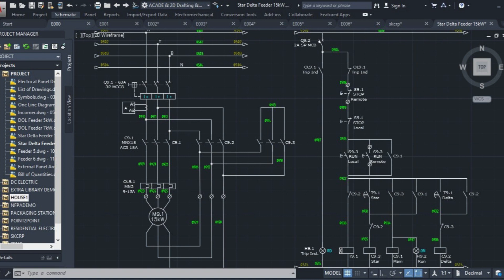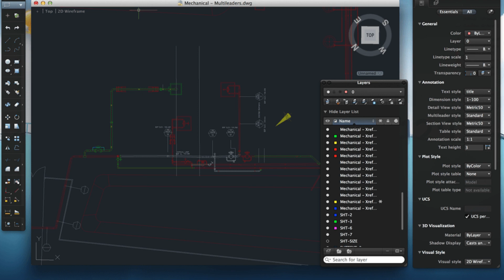Achieve Success in Autocad with the Leading Training Institute Franchise in Yelahanka, Bangalore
"Cherry Institute is a leading provider of top-quality AutoCAD training in Yelahanka, Bangalore. With our expertise and industry experience, we have established ourselves as one of the best institutes for AutoCAD training in the region. Our focus on practical learning and hands-on experience sets us apart from other institutes, making us the top choice for individuals looking to enhance their skills in AutoCAD.

At Cherry Institute, we understand the importance of industry-relevant skills in today's competitive job market. That's why our training programs are designed to equip students with the skills and knowledge that are in high demand by employers. Our team of experienced instructors ensures that students receive the best possible training, keeping them updated with the latest trends and techniques in AutoCAD.

In conclusion, if you are looking for the top AutoCAD training institute franchise in Yelahanka, Bangalore, look no further than Cherry Institute. Our industry expertise, practical approach to learning, and commitment to student success make us the perfect choice for individuals seeking to enhance their skills in AutoCAD. Join us today and take your career to new heights with our comprehensive AutoCAD training programs." "If you are looking for the top AutoCAD training institute franchise in Yelahanka, Bangalore, then look no further than Cherry Institute. Cherry Institute is renowned for its high-quality training programs and has established itself as a leader in the field of AutoCAD education. With a focus on providing practical skills and hands-on experience, Cherry Institute ensures that students are well-prepared for the industry. Their comprehensive curriculum covers all aspects of AutoCAD, from basic to advanced techniques, allowing students to gain a thorough understanding of the software. The institute also offers a franchise opportunity for those interested in starting their own AutoCAD training center, making it an ideal choice for both aspiring students and entrepreneurs.
One of the key reasons why Cherry Institute stands out as the top AutoCAD training institute franchise in Yelahanka, Bangalore is its experienced and qualified faculty. The institute employs industry professionals who have extensive knowledge and expertise in AutoCAD. They bring real-world experience to the classroom, ensuring that students are exposed to the latest industry trends and practices. This enables students to develop a strong foundation in AutoCAD and be ready to tackle any challenges they may face in their careers. The faculty at Cherry Institute also provides personalized attention and guidance to each student, ensuring that they receive the support they need to excel in their studies.
Cherry Institute's commitment to providing practical training sets it apart from other AutoCAD training institutes in Yelahanka, Bangalore. The institute believes in a hands-on approach, where students get ample opportunities to apply their learning through practical exercises and projects. This not only helps them understand the concepts better but also enhances their problem-solving skills. The institute also provides access to state-of-the-art facilities and software, enabling students to practice and experiment with different AutoCAD techniques. By combining theoretical knowledge with practical application, Cherry Institute ensures that students are well-prepared for the demands of the industry.
Another factor that makes Cherry Institute the top choice for an AutoCAD training institute franchise in Yelahanka, Bangalore is its strong industry connections. The institute has established partnerships with leading companies and organizations in the field of design and engineering. This allows students to gain exposure to real-world projects and collaborate with industry professionals. These industry connections also open up avenues for internships and job placements, giving students a head start in their careers. By aligning its curriculum with industry requirements and providing opportunities for industry interaction, Cherry Institute ensures that its students are equipped with the skills and knowledge needed to succeed in the competitive job market.
In conclusion, Cherry Institute is the top AutoCAD training institute franchise in Yelahanka, Bangalore due to its high-quality training programs, experienced faculty, practical approach, and strong industry connections. By choosing Cherry Institute, aspiring students can be confident that they will receive top-notch education and be well-prepared for a successful career in AutoCAD. Similarly, entrepreneurs looking to start their own AutoCAD training center can benefit from the franchise opportunity offered by Cherry Institute. With its proven track record and comprehensive support system, Cherry Institute is the ideal choice for anyone seeking excellence in AutoCAD education and training."